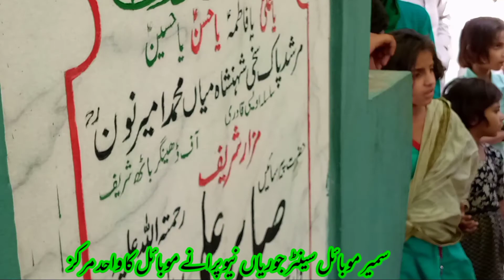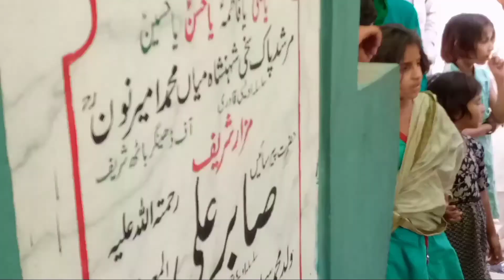Ali Malan Shah Malang dhamal Qalandri Dhamal 2021pakisten Dhamal Sunil Sikander 03426592166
NewQawwali Qawwali NewQawwaliSunil Dhamal Ali Malan Shah Malang dhamal Qalandri Dhamal 2021pakisten Dhamal Sunil Sikander 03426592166